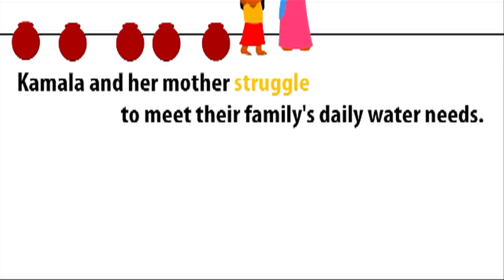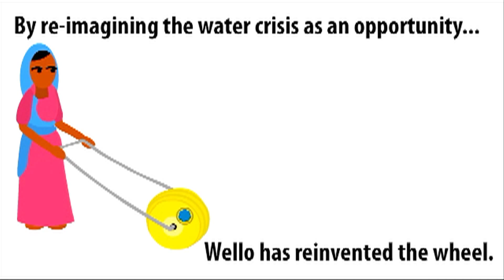Hello Wello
Business School: University of Michigan Ross School of Business

Country of Impact: India

Project Description:
Wello has a bold vision -- to effectively deliver water to a thirsty world. By reframing the water crisis as an opportunity, Wello has reinvented the wheel, and developed a product that has the potential to revolutionize water transportation and storage and make a positive impact on the lives of women and girls. The WaterWheel is the alternative to piped water infrastructure, an innovation that provides convenient, reliable access to water. Regular use of a WaterWheel helps to achieve 6 of the 8 Millennium Development Goals -- It's the girl effect in action.